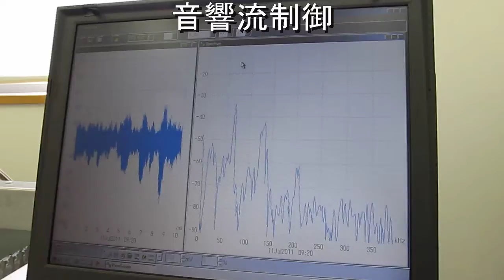超音波システム研究所 Ultra Sonic wave System Institute no.１５５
超音波システム研究所‹理念Ⅱ›